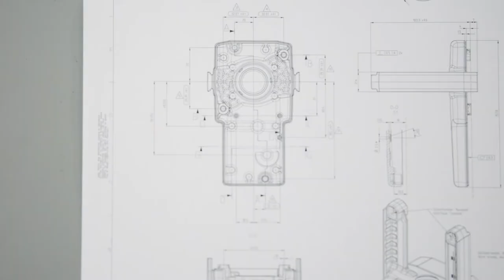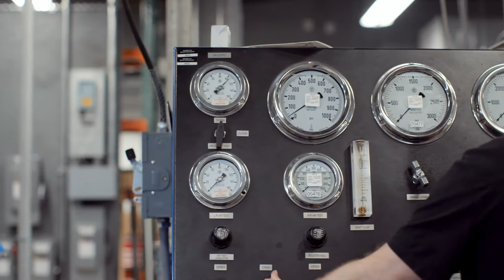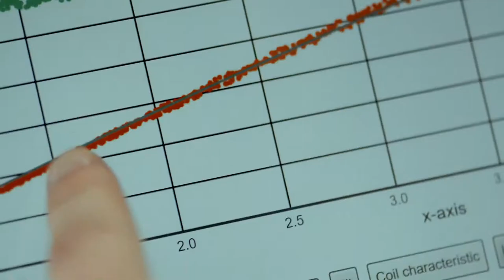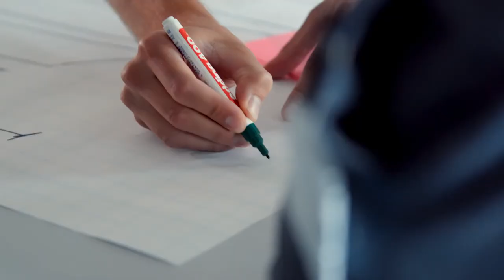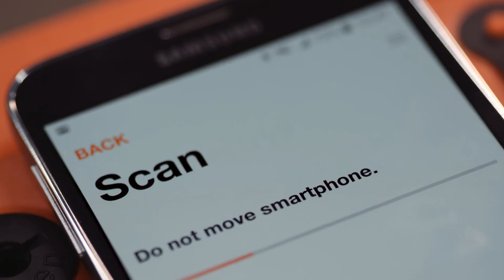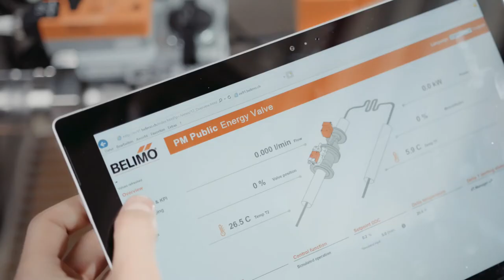Belimo CESIM introduction video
CESIM is the Belimo-method to innovate building technology with actuators, valves, and sensors, ensuring Comfort, Energy Efficiency, Safety for people and their property while also providing easy Installation, commissioning, and reduced Maintenance efforts.